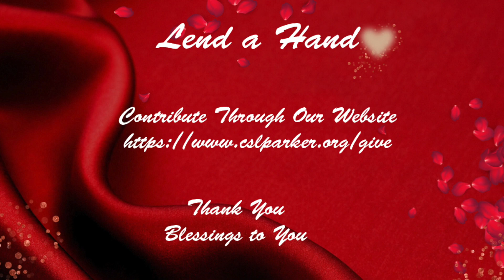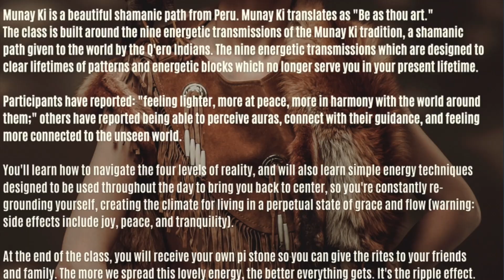Let Your Heartlight Shine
There is a popular song that has the following phrase, "I was looking love in all the wrong places." We often forget that the first place to look for love is within ourselves. Each of us is created by God full of love. There are so many ways to tap into our love that sets each of us, and our love, free to experience the unlimited goodness in life. Come join us as we learn and experience together how you can bask in love, joy and peace by Letting Your Heartlight Shine!